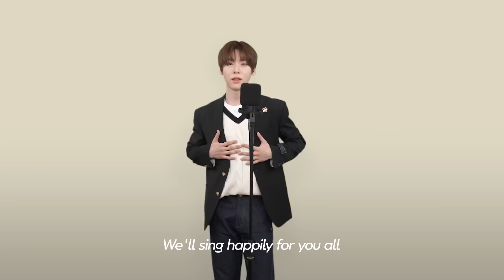[LIVE] n.SSign 엔싸인 - 'SPICE' |✨최초공개✨웅장이 가슴해지는 고백송💌 엔싸인에 취한다...💘🤭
설렘폭발🧨